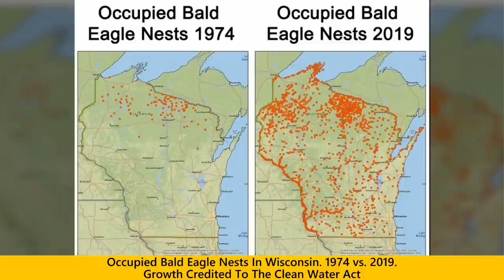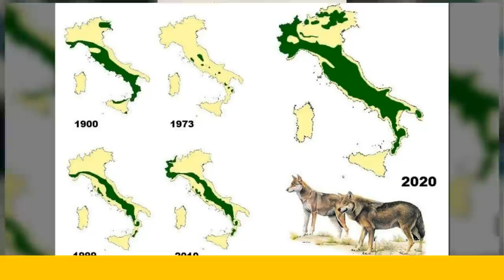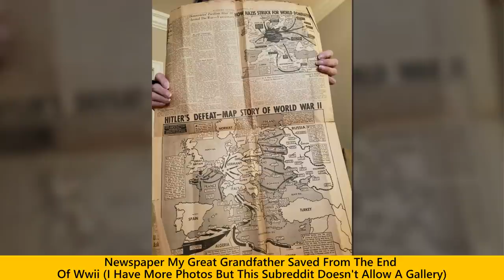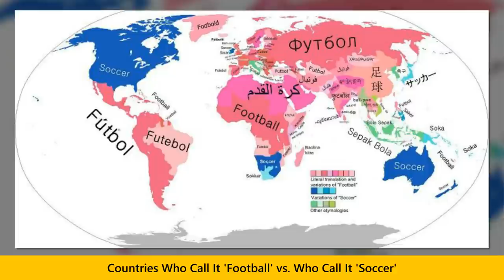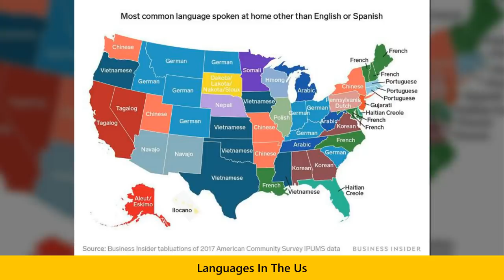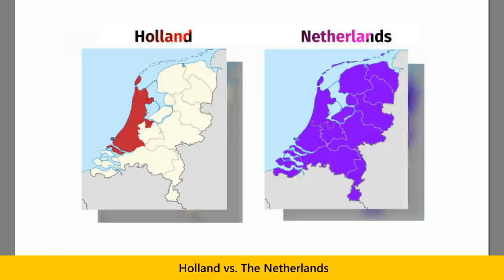Unusual Maps People Shared On This Group That Might Change Your Perspective On Things